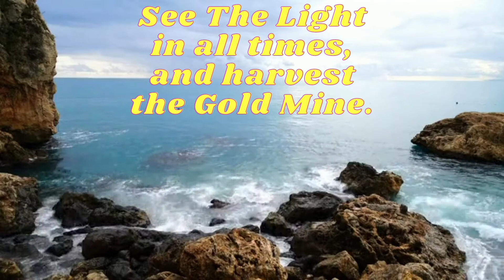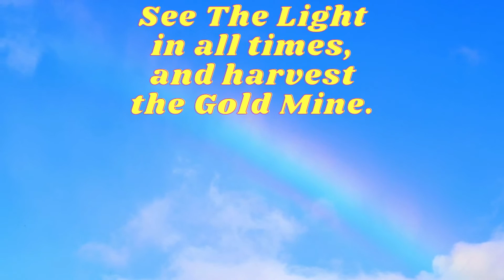Keep Your Eyes On The Prize.